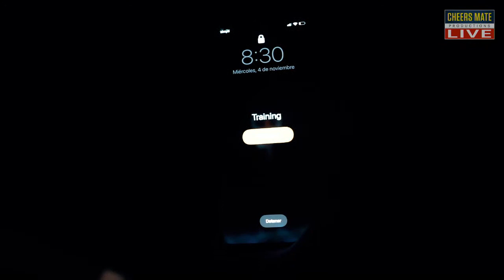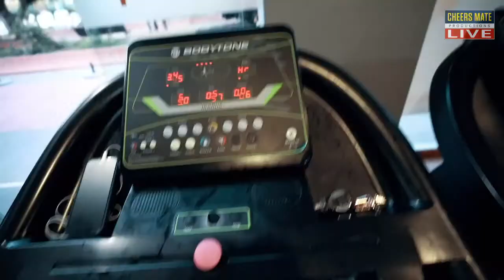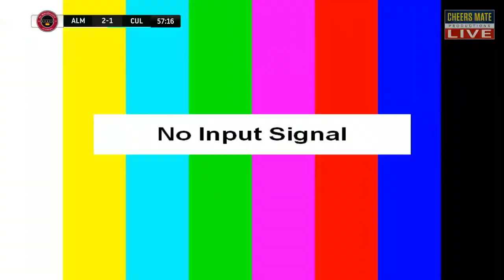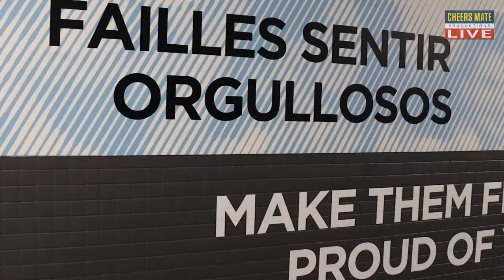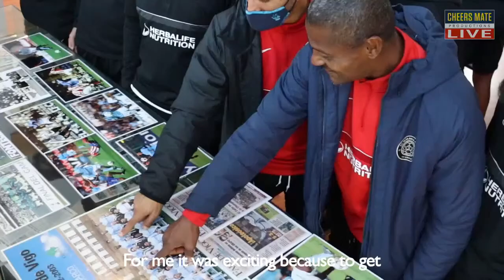LIVE FOOTBALL: CD ALMUÑECAR CITY SENIOR VS CULLAR VEGA CF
LIVE STREAML CD ALMUÑECAR CITY SENIOR VS CULLAR VEGA CF